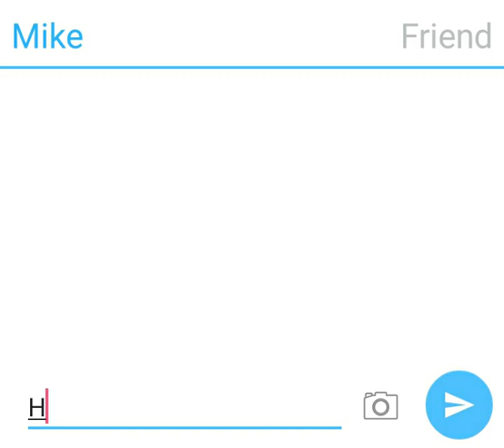Texting story test!!